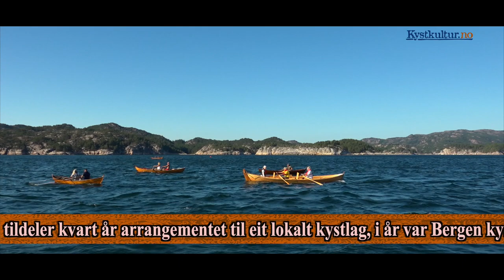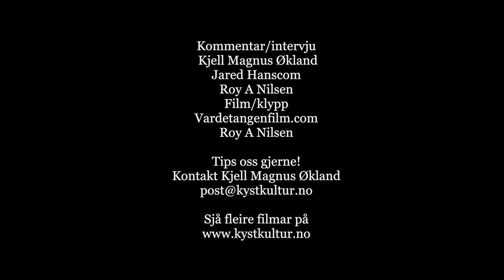Den Store Roen 2020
Reportasje frå Den Store Roen 2020 - ein familievenleg rotur som starta på Hordamuseet og gjekk gjennom smale sund til Hjellestad og sørover til Lysefjorden. Intervju med Jo Kristian Svendsby, Jared Hanscom, Brett Murphy, Rune Søvik og Kjell Ragnar Kleppe. Kommentar ved Kjell Magnus Økland. Foto/Klypp: Roy A Nilsen/Vardetangen Film.